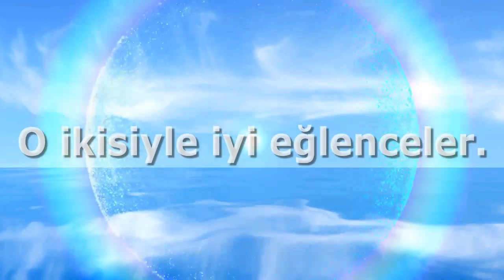Aşırı Kilo Alan Deniz Seki, Tanınmayacak Hale Geldi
Cezaevinden çıktıktan sonra hızlı bir şekilde kilo alan Deniz Seki, konuyla ilgili yöneltilen soruya "Şarkılarımla var olan bir kadınım, manken değilim" cevabını verdi.